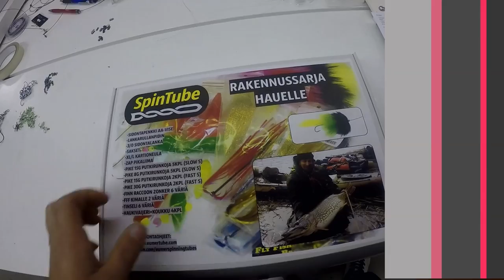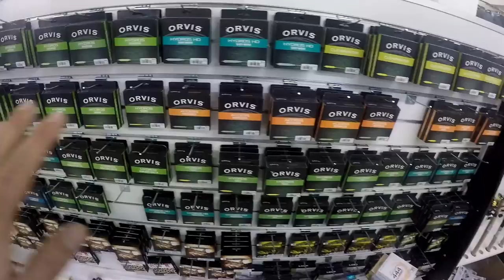Vapoja ja muuta juttua töissä